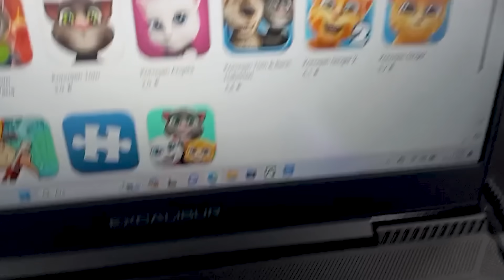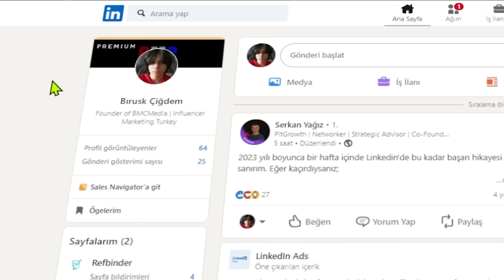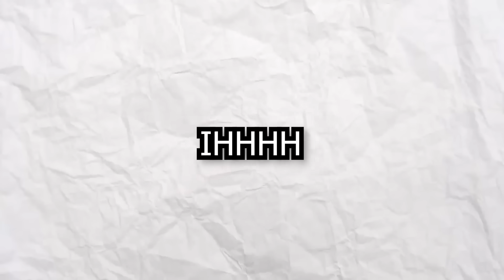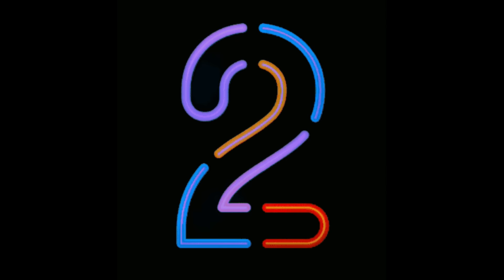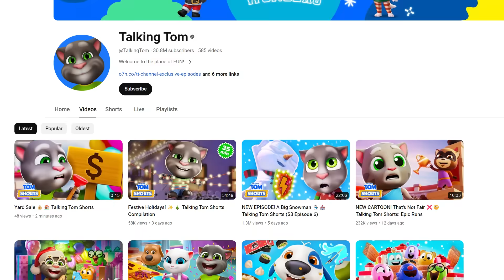SWAMP ATTACK'a NE OLDU? Geliştiricilerin büyük hatası!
Eyyoo, what's up?
Bu videoda çocukken oynadığım, mutemelen sizin de oynadığınız Swamp Attack oyunundan bahsettim. Açıkçası böyle bir son beni biraz üzdü...